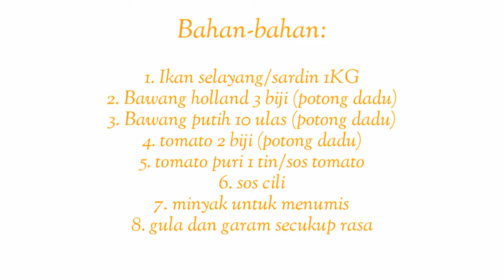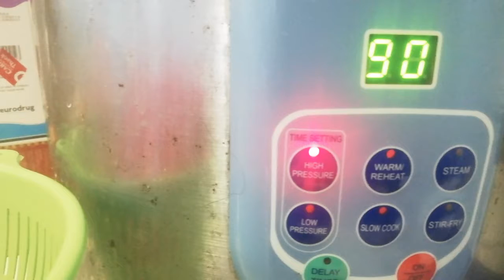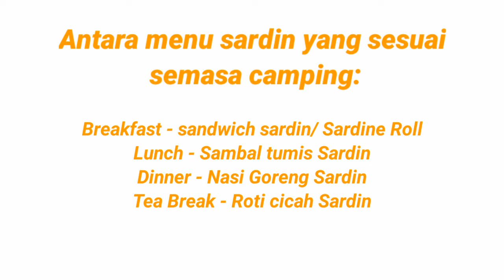Menu camping: Resepi mudah & pantas ikan sardine homemade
with love,
Faqeh Family Vlog